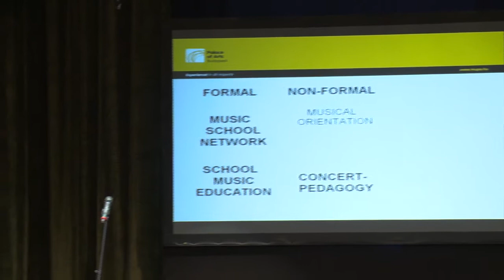Körmendy Zsolt: Music Education Activities at Palace of Arts Budapest